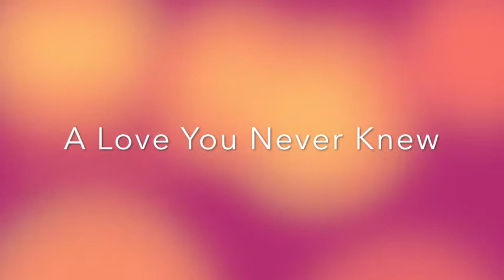A Love You Never Knew Commercial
This is a beautiful love story. The story of one woman's strength and courage to overcome life's challenges. She overcomes an emotionally, verbally, and sometimes physically abusive relationship. She had to endure the pain of her child being taken away at birth. She keeps hope alive through her strong faith in God, knowing that He is in control of every situation. In the end she finds the love she never knew.